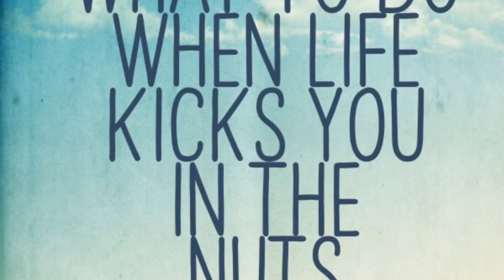How To Pick Yourself Up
"I survived because the fire in me burned brighter than the fire around me."